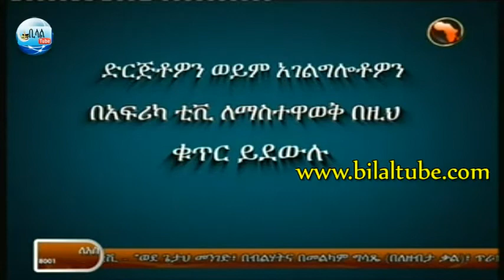Tebeb (botachen wedeyetegnawu newu) by Ustaz Bedru Husen